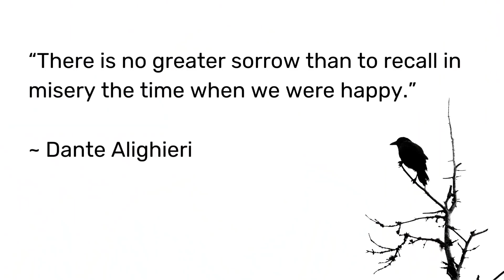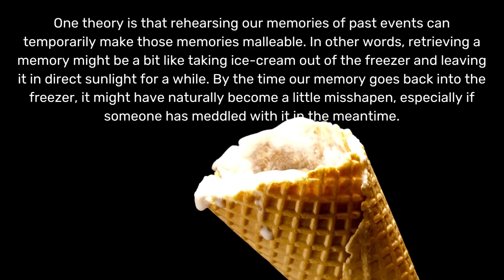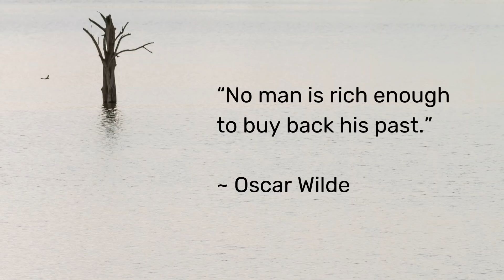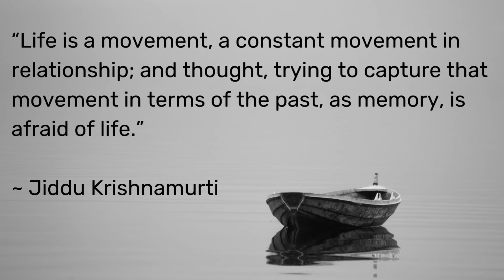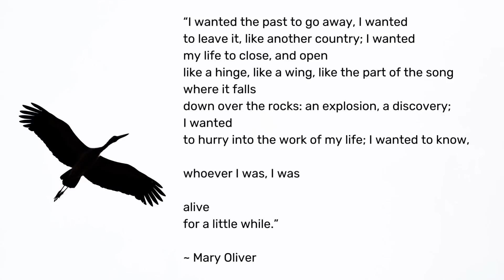Why letting go?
I had to go to Moscow for a one-day trip and it gave me some very important insights that I’m sharing in this Sunday chat. Memories of the past can give us warmth and comfort but can also cause some very heavy experiences. Inviting you to think along with me 🌿

I’m forever thankful and never take your attention and time for granted.

Article about how memories can change over time or get false right away:

You can support me and my international family on buymeacofee

Yours,
Ana(stasia)